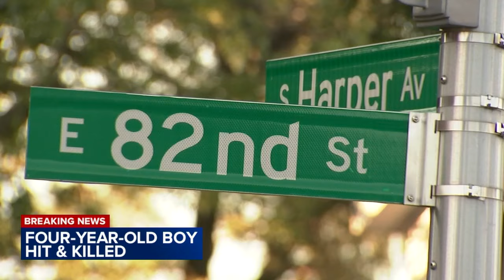4-year-old boy killed by pickup truck after running into street on South Side: 'He was so loved'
A 4-year-old boy, Xyaire Askew, was killed by a pickup truck Sunday evening on South Harper Avenue in Avalon Park, Chicago police said.